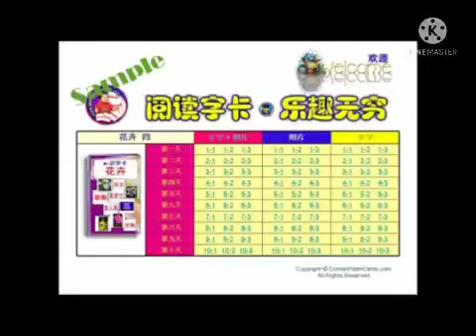Chinese Flower 2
00:00 Flower
00:03 Tulip
00:06 Dahlia
00:09 Lily
00:12 Anthurium
00:15 Frangipani
00:18 Balsam
00:21 Canna
00:24 Cockscomb
00:27 Daffodil
00:30 Heliconia